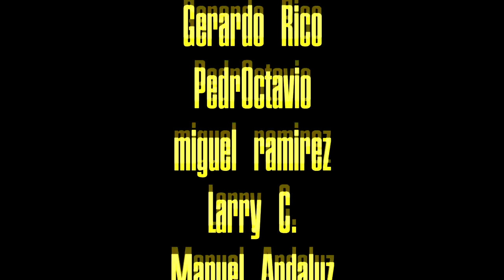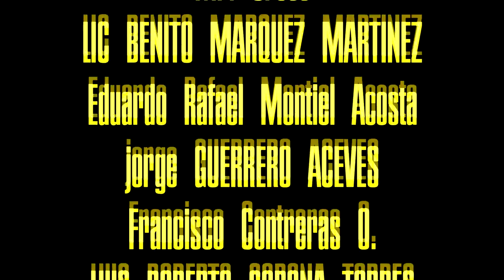El PODCAST #14 | TEMPORADA 2 | SE GANA Y SE APRENDE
Afortunadamente de ganó un juego muy complicado pero la mayor victoria es el aprendizaje de este tipo de encuentros